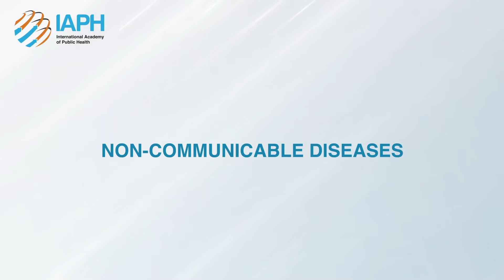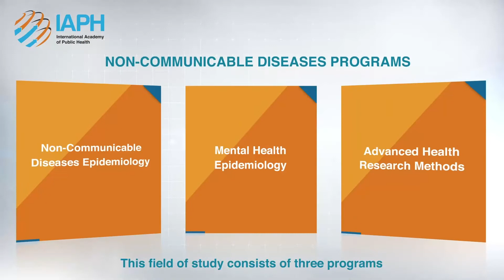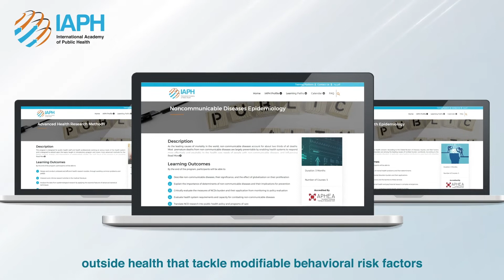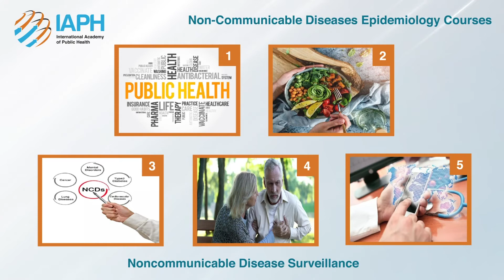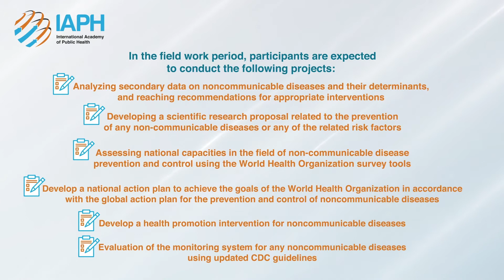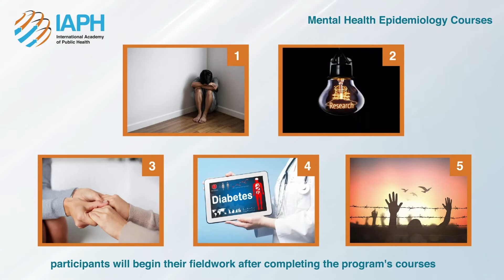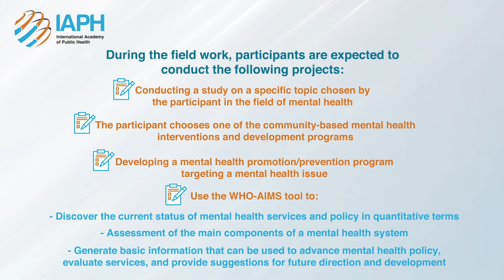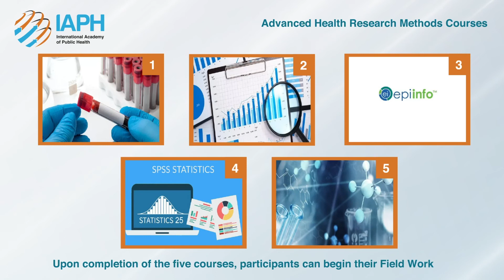Non communicable Diseases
IAPH's Official youtube Channel

The International Academy of Public Health (IAPH) is a multi-disciplinary professional development academy for the public health workforce. As a specialized academy, IAPH provides diverse fields of study, programs, and courses ranging from long-term, mid and short-term training in numerous areas of public health to contribute to the development of public health services across Eastern Mediterranean Region (EMR) Member States, through building the capacity of the public health workforce.

IAPH will not be a mere addition to the number of public health educational institutions in the EMR Region, it will rather be unique in promoting a practice-led type of public health education that is based on a residency model.
This comes in contrast with the conventional model of academic and theoretical education which, though useful, is not in line with producing graduates with required competencies commensurate with the current realities and challenges in the public health arena.

To achieve IAPH mission, the academy provides diverse fields of study, programs, and courses that utilize learning methods and teach skills that can be immediately applied in the field.

IAPH’s professional training programs are aimed at enhancing the leadership and performance of the public health system, and improving people’s health and health care nationally and regionally. Although IAPH is newly established; it is now moving in quick steps to contribute to filling the gaps in public health knowledge and practices. Capacity building is at the core of IAPH’s mission, as we believe that improving the knowledge and skills of our residents and trainees can be immediately applied which will enable them to perform their duties more effectively and efficiently.